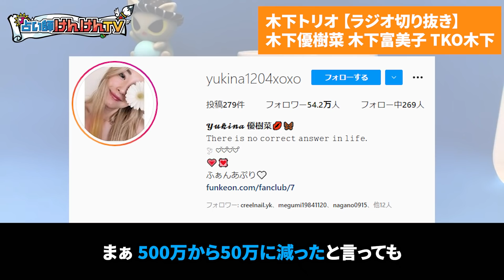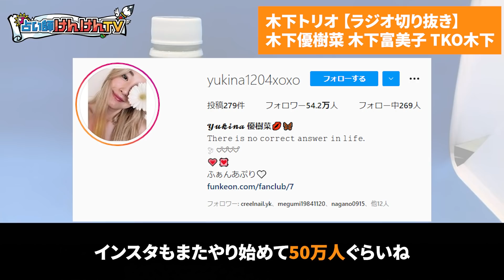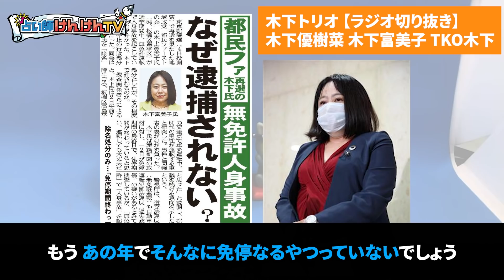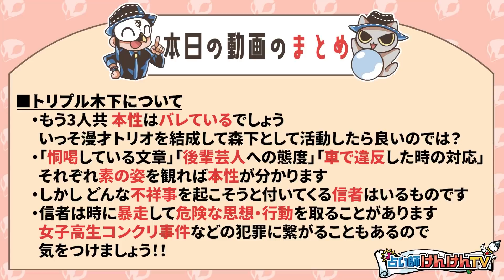トリプル木下 メンタル すご【公式切り抜き】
本日はスタッフ制作による切り抜き動画です。
今話題の木下トリオについて切り抜きました。

★近代観相学をテキストで学ぶサイト「観相学のすすめ」

★彩聖健人に鑑定を依頼したい方はこちら！

★けんけんTVのLINEスタンプができました♪